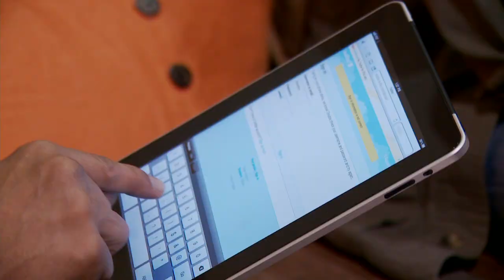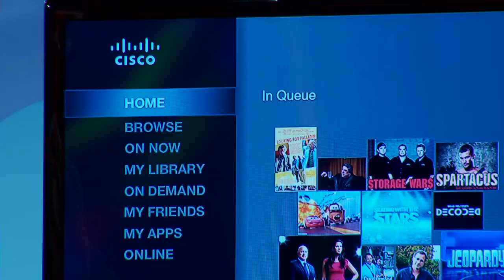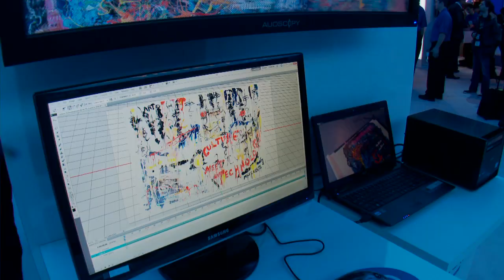Technology and Entertainment: Creating New Experiences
Technology is allowing us all to have more control over the content we consume, produce and share. Hear what some leading artists and experts have to say about the role of technology and entertainment.